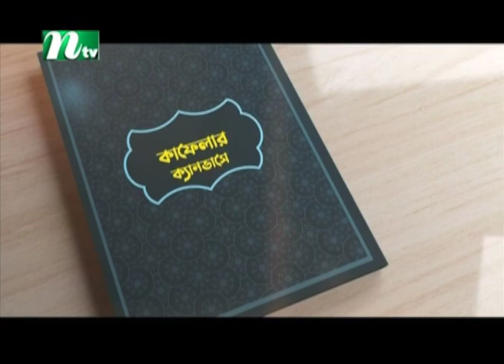নীল নদের উপর আসওয়ান বাঁধ | কাফেলার ক্যানভাসে | EP 25 | Kafelar Canvase | NTV Islamic Show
নীল নদের উপর আসওয়ান বাঁধ | কাফেলার ক্যানভাসে | EP 25 | Kafelar Canvase | NTV Islamic Show | Anchor: Saimum Al Mahadi । Management: Quran Sunnah Multimedia.

Story: NTV Islamic Show is an educational show that broadcasts on NTV, The show highlights some of the tenets of Islam, and it aims at explaining the foundations of the Muslim faith by exploring it from different angles, from the simplest fundamentals to the most complex questions of how faith applies to everyday lives.